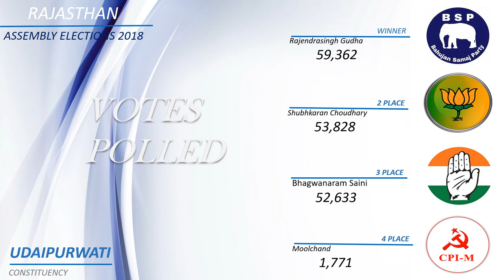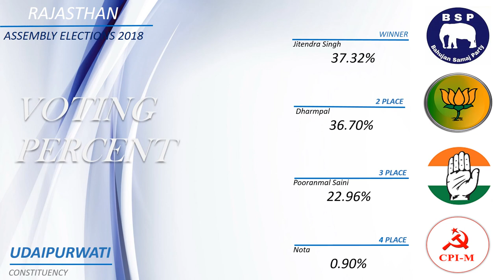UDAIPURWATI Assembly Constituency